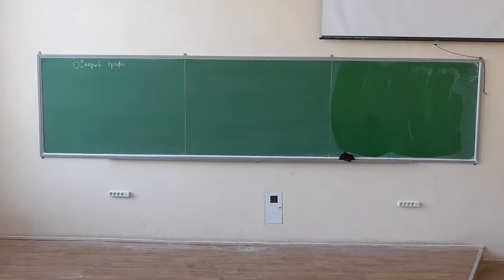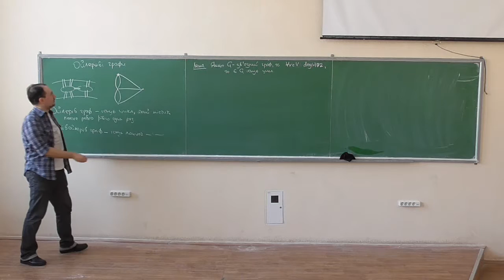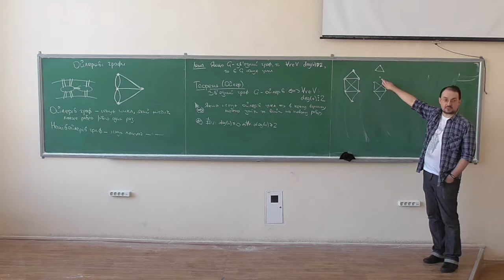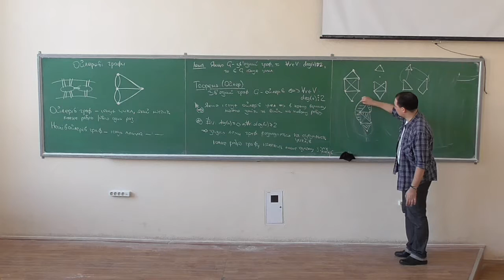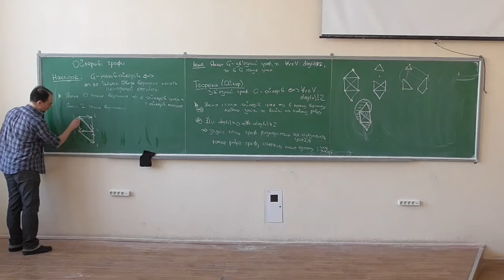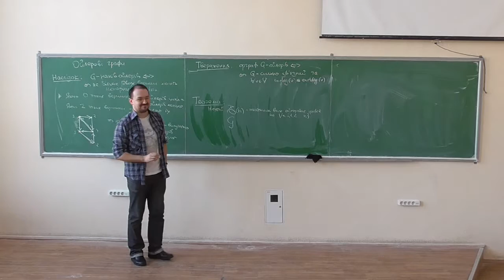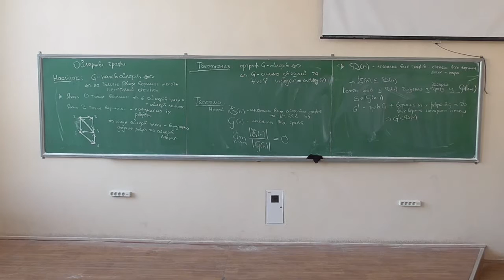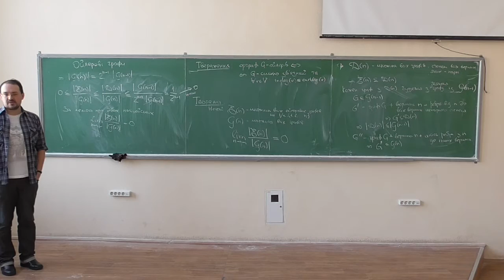Дискретна математика, лекція 25-1: ойлерові графи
Розглянуто такі питання:
-- звідки то пішла теорія графів :)
-- поняття ойлерового циклу та ойлерового ланцюга, ойлерового та напівойлерового графу;
-- теорема Ойлера (критерій ойлеровості графу);
-- критерій напівойлеровості графу;
-- критерій ойлеровості орграфів (без доведення);
-- асимптотична оцінка частки ойлерових графів (спойлер: зникаюче мала :)).